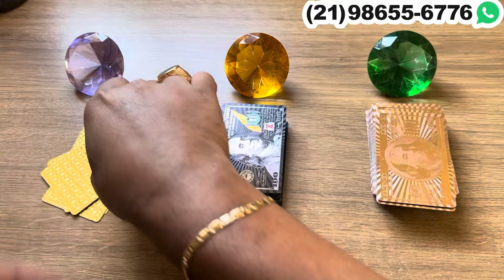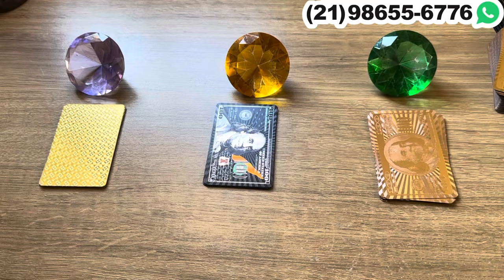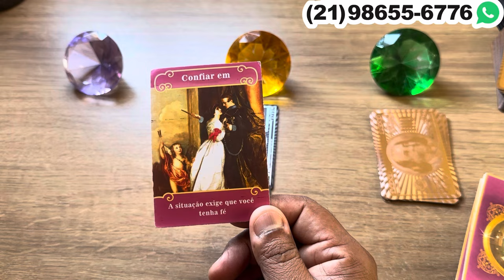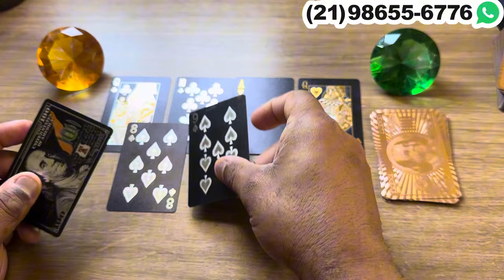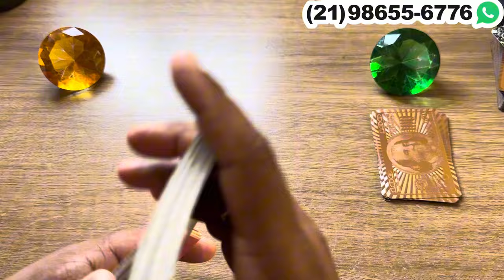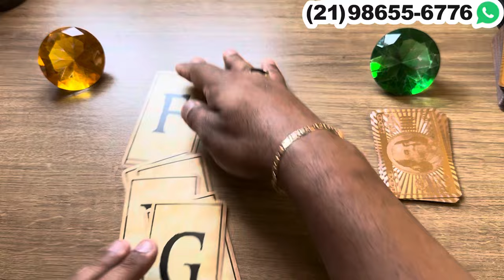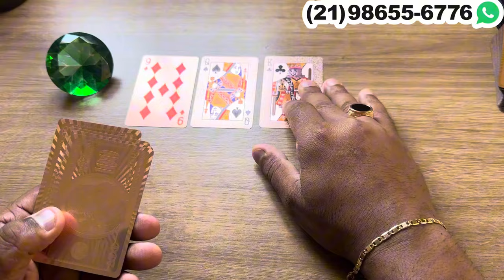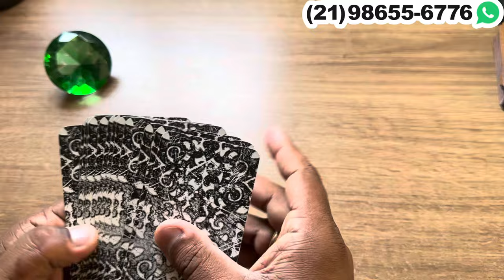POR QUE ELE(A) NÃO ME PROCURA? + LETRA INICIAL | Tarot Responde 💘